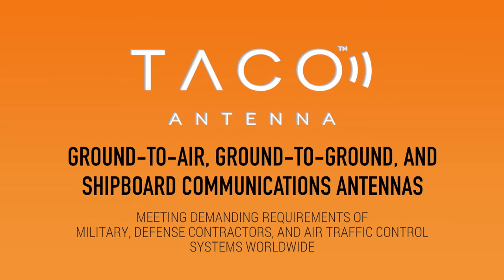A Corporate Overview of TACO Antenna